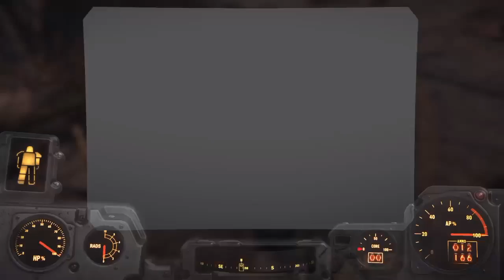Fallout 4: Survival Mode - Part 05 - We Try Again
We try to continue our journey in the unforgiving commonwealth, we still don't get very far... and  again...